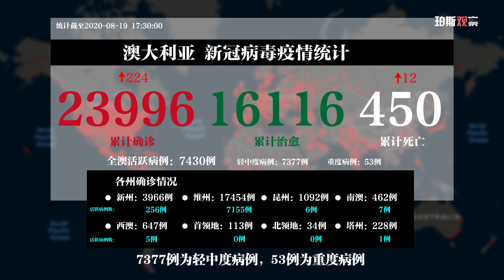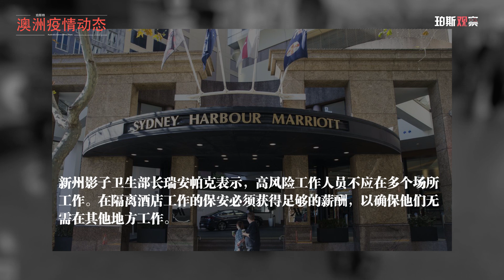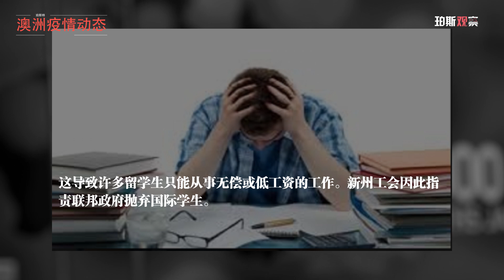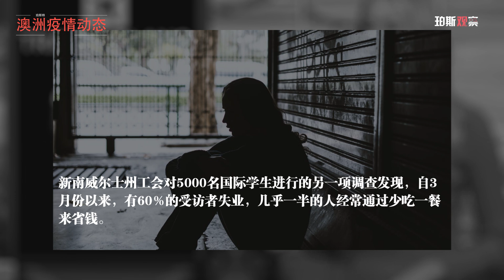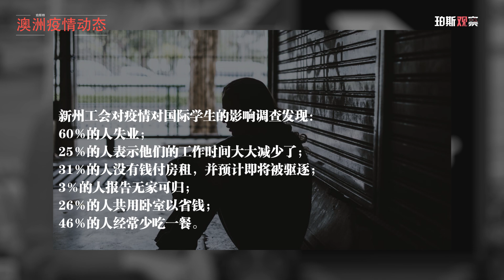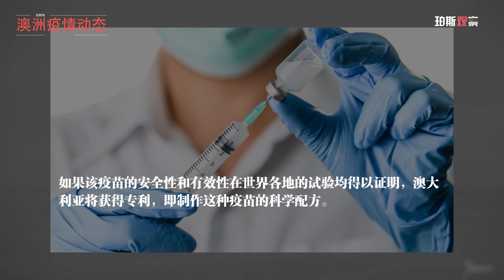8月19日 新冠病毒澳洲疫情 |官宣：全澳强制接种疫苗，费用全免； 59%国际学生表示："不要来澳洲留学！”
澳洲疫情动态实时更新，感谢关注、评论、点赞！